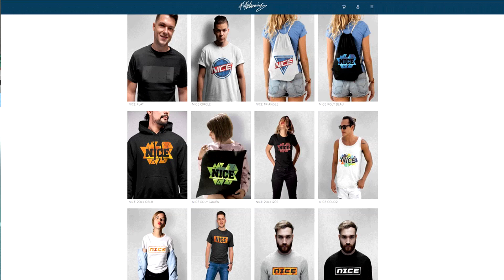FIFA 21: Kranke SOFTAIR Strafe mit BRUDER in INTER vs. AC MILAN 11 Meter schießen! - Ultimate Team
FIFA 21: Kranke SOFTAIR Strafe mit BRUDER in INTER vs. AC MILAN 11 Meter schießen! - Ultimate Team Deutsch FifaGaming

DANKE